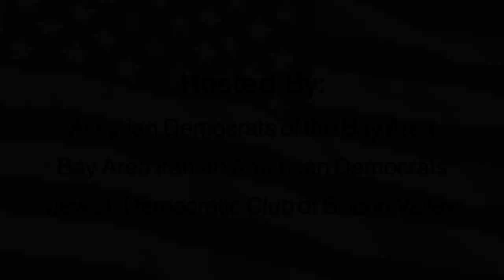A personal conversation: Representative Anna Eshoo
This conversation was part of a meet and greet event with Representative Anna Eshoo in San Jose hosted by the Assyrian Democrats of the Bay Area at the residence of Tony Khoshaba, President of ADBA, and his spouse, Dr. Nahrin Khoshaba.

Recorded by: Assyrian Global Network